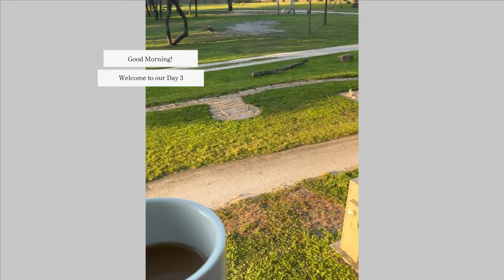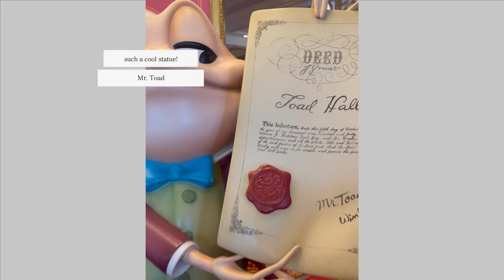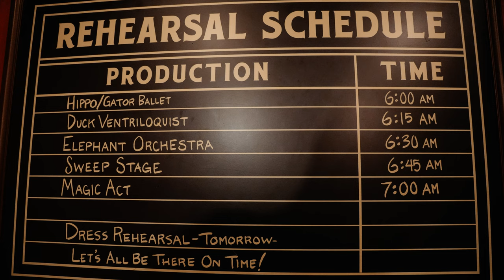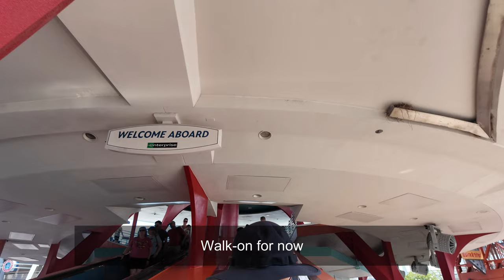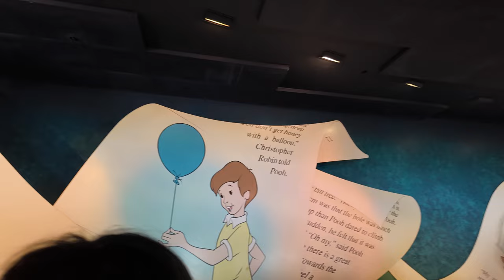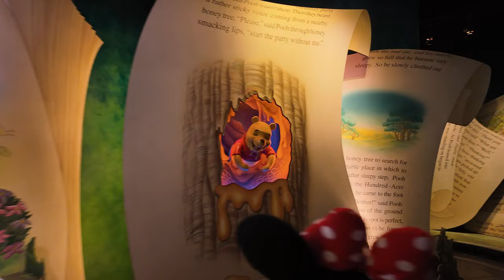Day 3: Magic Kingdom Day, POV rides, Meeting Mickey Mouse, Walt Disney World, June 2024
Join us on an unforgettable day at Magic Kingdom as we arrive early to make the most of our time at the park! We kick off our adventure by heading straight to Fantasyland, where we enjoy some of the classic rides and attractions. From there, we venture into Tomorrowland for more thrilling experiences.